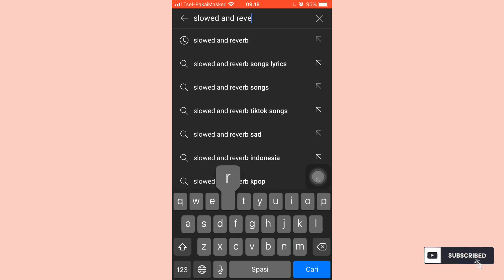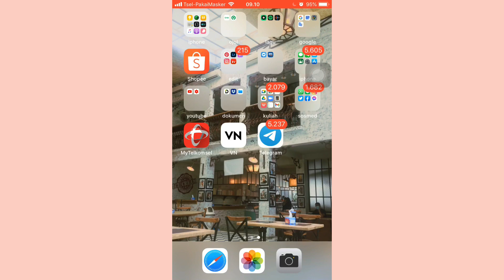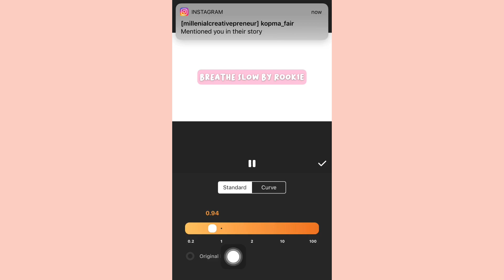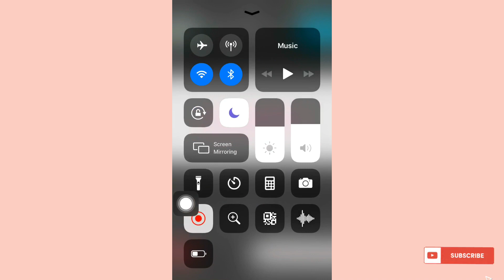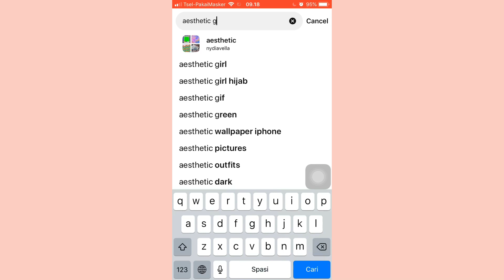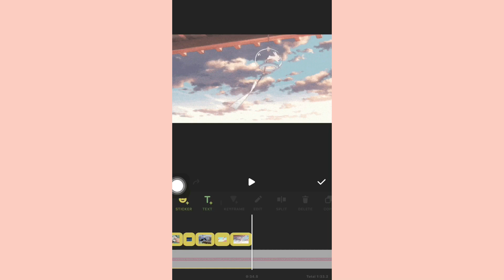Cara Membuat Lagu Slowed dan Video Clip Aesthetic di Inshot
Hai temen temen! video kali ini aku  berbagi tutorial cara membuat lagu yang di lambatkan atau slowed. Sekarang kan lagi jaman banget tuh gara-gara tiktok, makanya aku pikir kayaknya seru juga bagi-bagi tutorialnya wkwkw. Itu juga sudah include sama video clip aesthetic nya pake gif anime !

Aplikasi edit video : inshot versi 1.49.0
Aplikasi edit thumbnail : picsart dan phonto